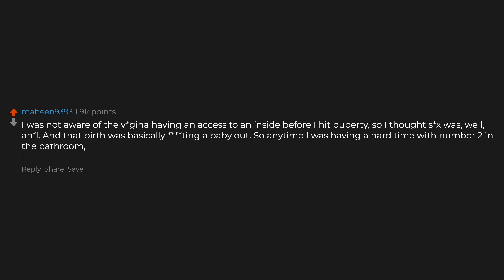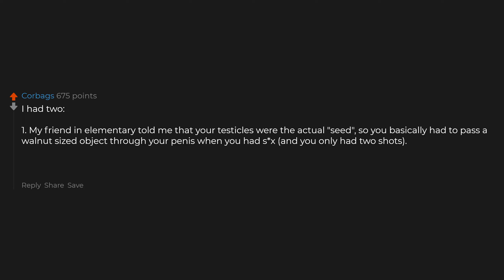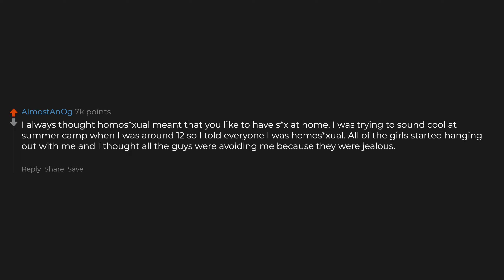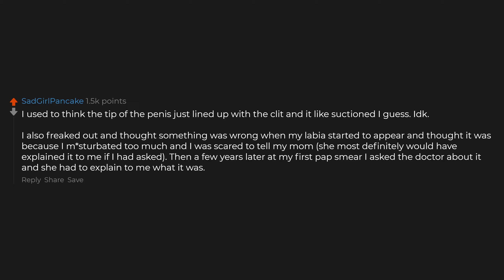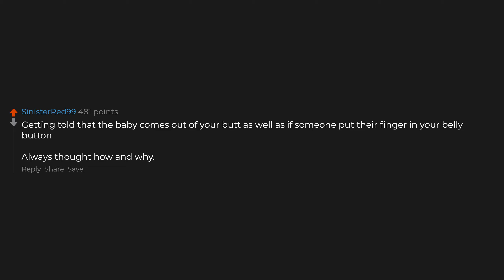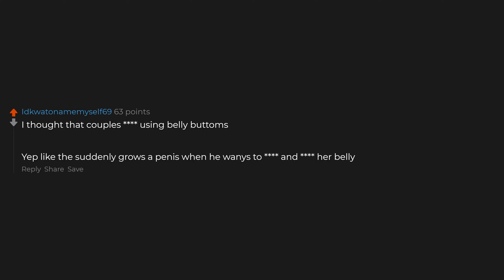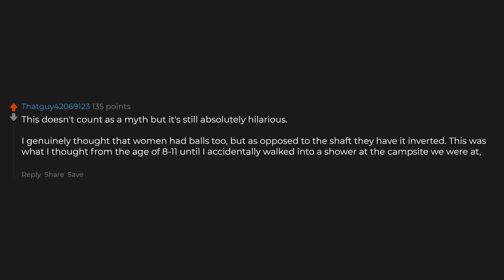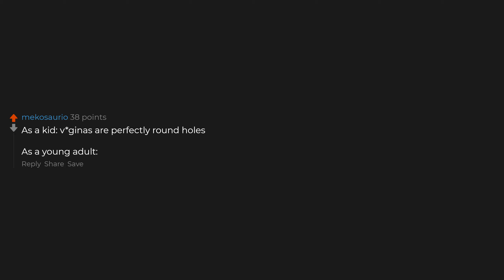What Weird Myths About The Bedroom Have You Heard?